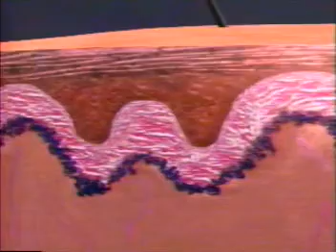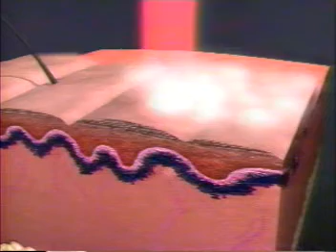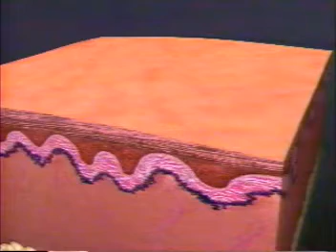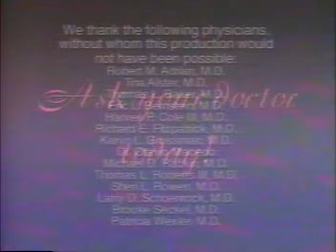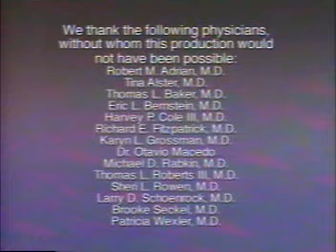CO2.mpg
CO2 Laser Skin Resurfacing